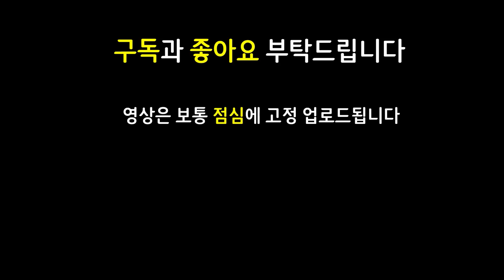현재 한국에선 아무도 모르는 해외 천상계의 꿀덱 공개! 지금까지 한번도 본적이 없던 조합인데 어이없이 강합니다 ㄷㄷㄷㄷㄷㄷ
쉽고 빠르게 실전 플레이 영상으로 알아보는 롤토체스 신규 추가 시즌8 Set8 괴물습격 monsters attack 마법공학 증강체

12.23 패치 이후 최신 메타 역대급 레전드 최강 최강자 종결자 끝판왕 천상계 최상위 랭커 1티어 꿀덱 1티어덱 사기 조합 빌드업 운영법 완벽 분석 기초 기본 정리 공략 강의 초보자 뉴비 가이드

6결투가 3레이저단 2해커 결투가 레이저단 해커 세주아니 제드 솔라리결투가 솔라리제드

3솔라리닐라 2솔라리닐라 솔라리닐라 구원세주아니 무대제드 루난제드 밤의끝자락제드 밤끝제드 도장야스오 무대베인 밤의끝자락베인 밤끝베인

3성 3성닐라 3성베인 / 3솔라리 2솔라리 솔라리 닐라 / 구원 세주아니 / 무대 루난 밤의끝자락 밤끝 제드 / 도장 야스오 / 무대 밤의끝자락 밤끝 베인